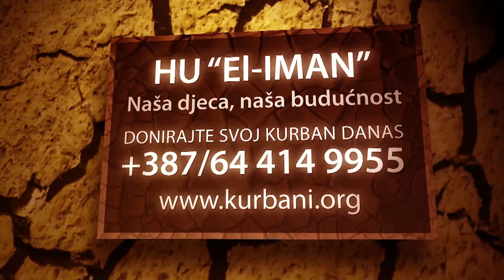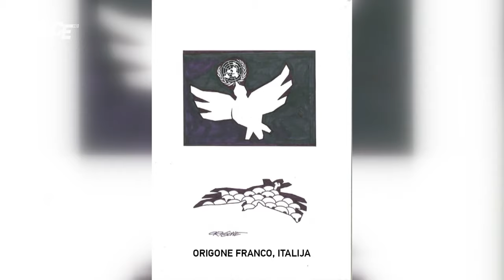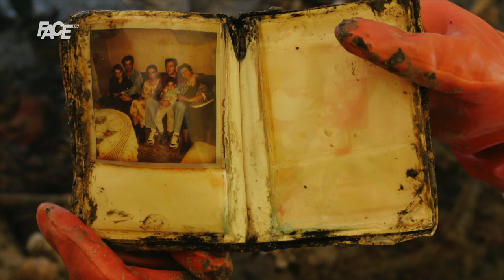Umjetnici Srebrenici: Safet Zec, Amel Emrić, karikaturisti svijeta